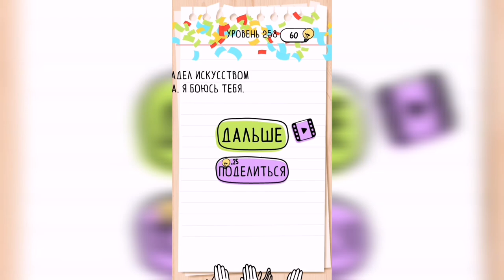Brain Test / Уровень 258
Как пройти Brain Test, ответы, решение. Уровень 258 - Красная машина должна победить!

Привет, ребята!